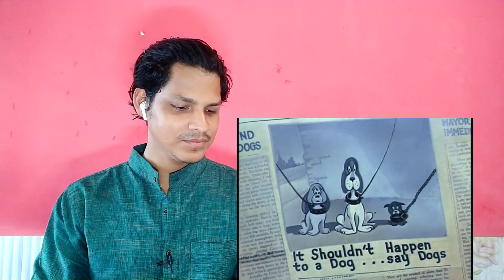TOM and Jerry Cartoon Show (Fit to be Tied) Funny Reaction Video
*Credits off original videos*

We will remove our videos